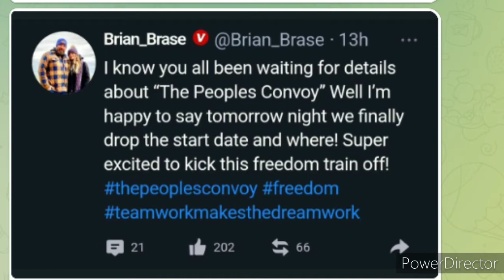HAPPENING NOW Ambassador bridge access Detroit/USA Canada border 5pm Tues 2.8.22 Let's Go Brandeau